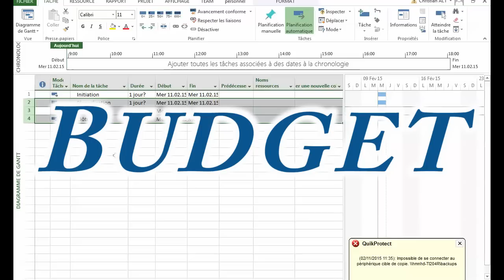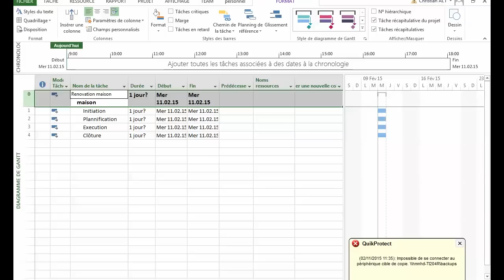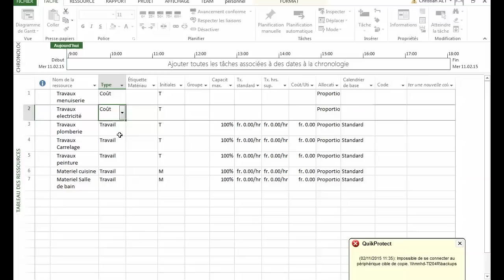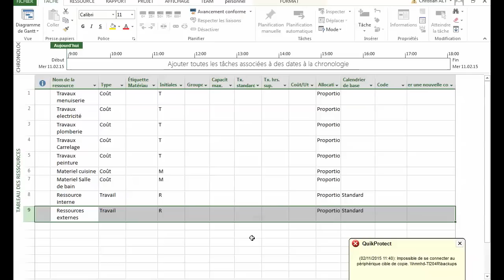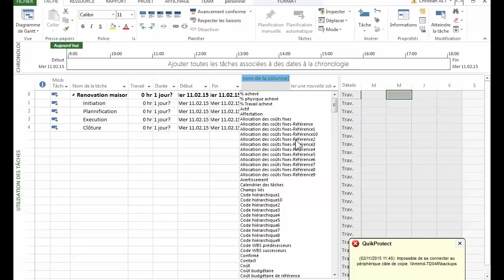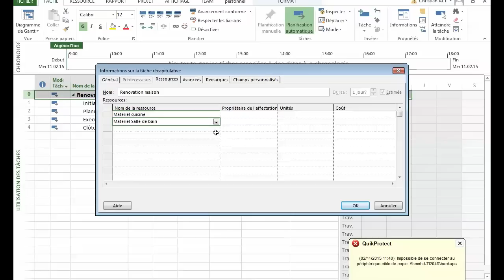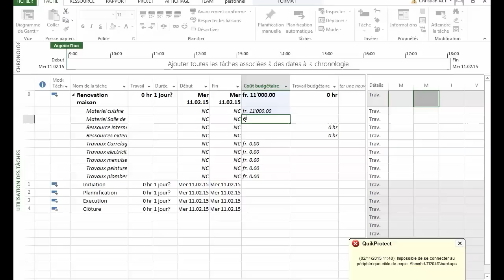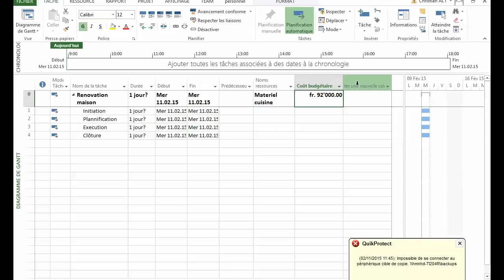MS Project ● Comment Faire Un Budget De Projet● Facile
La création du budget est une étape importante dans un projet qui se réalise lors de l'initialisation du projet. Nous alons voir que c'est facile de réaliser son budget avec MS Project. Ce tutoriel est illustré par un projet de rénovation de maison individuelle.

Une donation nous aide à poursuivre la création de nos tutoriaux gratuits
Avec tous mes remerciements.

Livres en gestion de projet

- Project 2013 pour les Nuls
- Guide PMBOK + Guide pratique Agile
- Guide Du Corpus Des Connaissances En Management De Projet: Guide Pmbok
- Management de projet
- La boîte à outils du chef de projet

pour suivre des formations et des astuces.